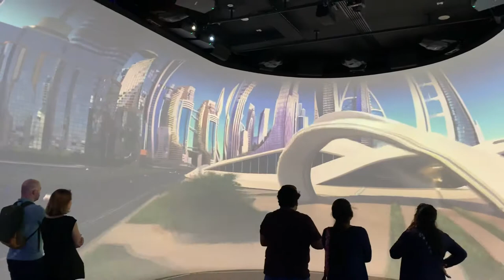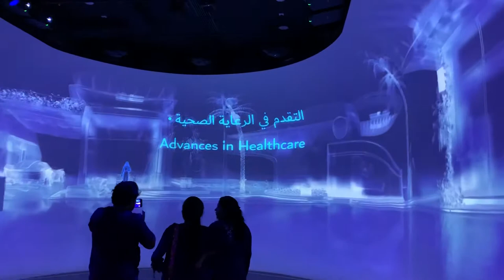Dubai in The Future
A vision of How Dubai will look like in 50 years ahead, video taken from inside of the Dubai Frame Building.